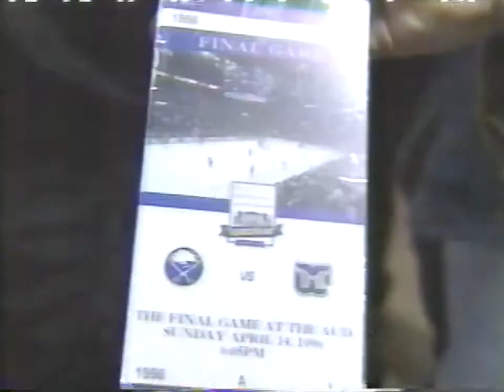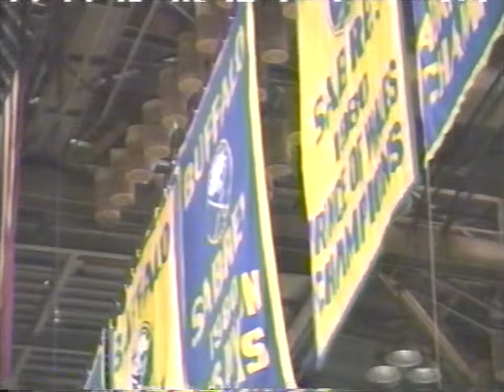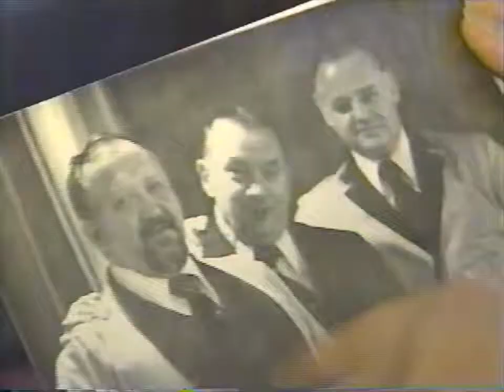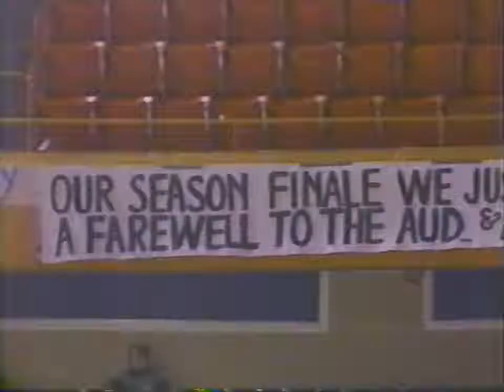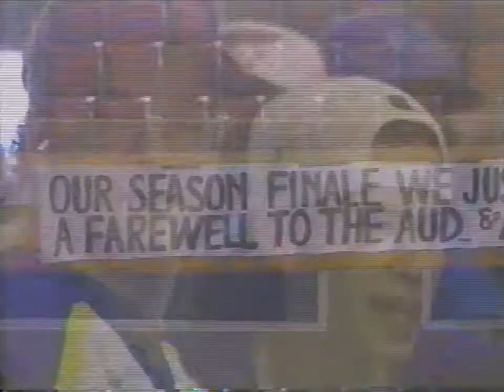WIVB TV (CBS) Coverage - Last Game At The Aud 4/14/96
WIVB's coverage of the last game/closing memories of Buffalo Memorial Auditorium